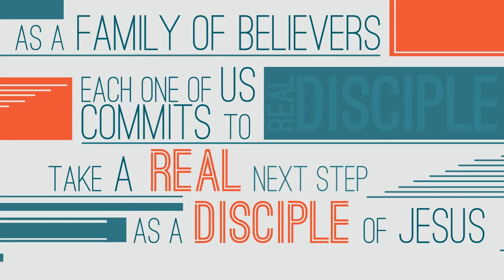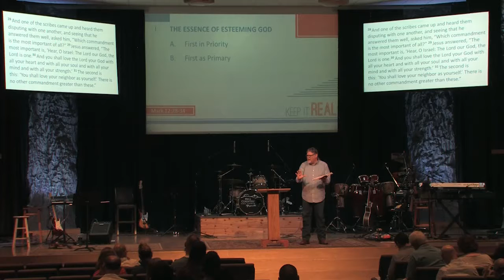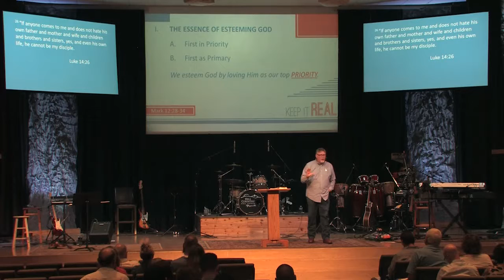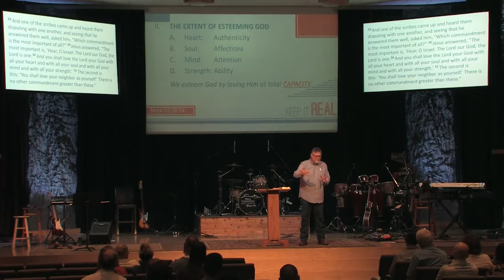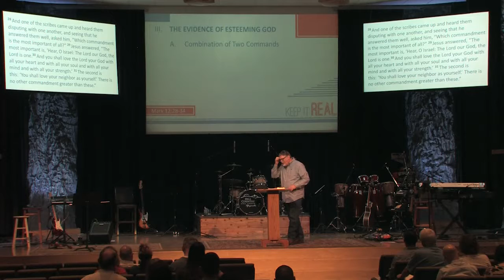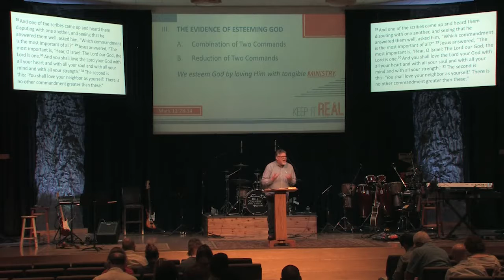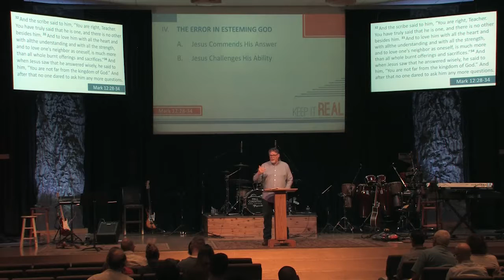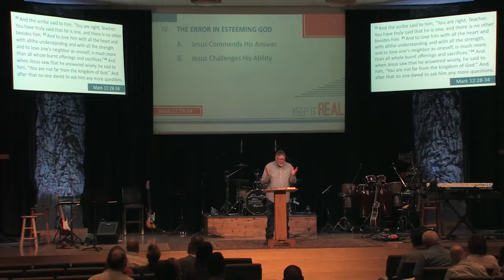The Meaning of Esteeming 10.02.2016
Sermon Title: The Meaning of Esteeming
Passage: Mark 12:28-34
Sermon Series: Keep it REAL
Speaker: Danny Box